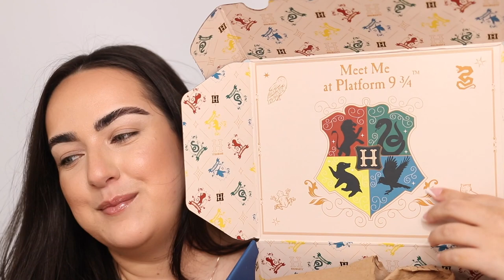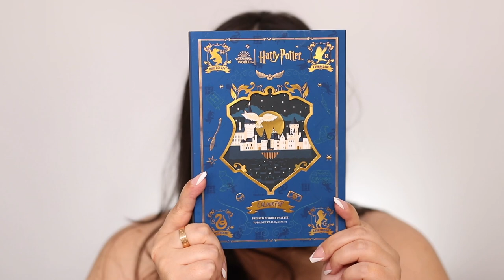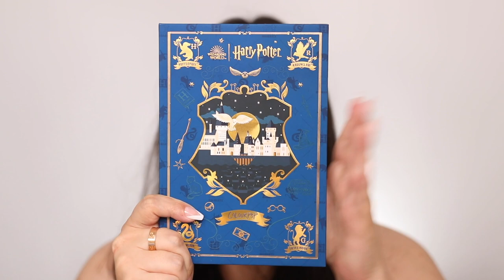Colourpop X Harry Potter Makeup Collection Review!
✨EVERYTHING ON MY FACE👇🏼
BROWS 👇🏼
TOOLS 👇🏼
BK Beauty Brushes
Wayne Goss Brushes